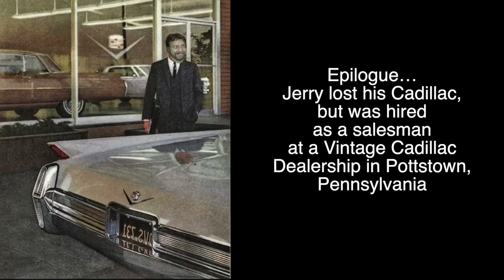"Jerry's Cadillac" - The LaMont's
When my musical partner, Jerry, purchased a late-model Cadillac sedan, it became the inspiration for this song. Written, arranged and co-produced by yours truly and performed by The LaMont’s, with a little help from our friends.
Lyrics -
Jerry bought a Cadillac - Puts his feet up in the back – Singing to the 8–track
Used to carry a family – Spilling sugar cookie crumbs in the back seat
Now ain’t that sweet?

Jerry’s Cadillac – Ain’t no diamondback – Eldorado
Just a four-door family model – With a luggage rack – For the Christmas tree
Carrying the groceries – For the family – Singing…

Ride on, Jerry – Headlights dancing down the highway
Hold on steady – ‘Til you see the rabbits run – Into the morning sun

Lady of the highway – On the edge of the woods
A stone cold Madonna – Watching over her brood
The old men gather – The pilgrims and the travelers
They wait in the rain – To hear her refrain
Pass the bottle of redemption – Lead us not into temptation

Slow down, Jerry – Take a respite from the road
You’re not ready – ‘Til you hear the rabbits run – Into the morning sun

Jerry sold the Cadillac – Don’t know when he’s coming back
Hitching a ride to the race track – Praying for a comeback
Took his seat on the senior bus – Pretending he’s not one of us
Acting like the man of the hour – Singing with the backseat choir

Hold on steady – ‘Til you see the rabbits run – ‘Til the farmer gets his gun

Your setback’s temporary – Get back on the road Jerry